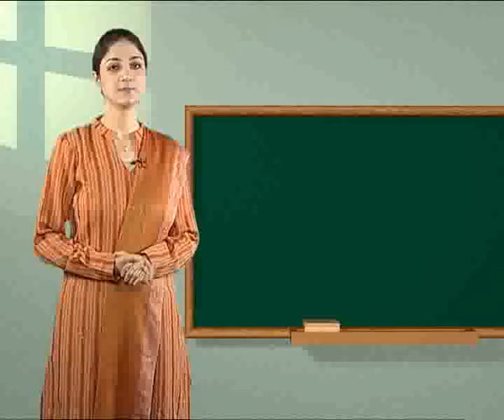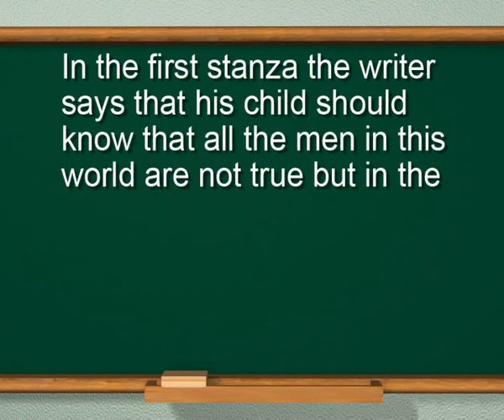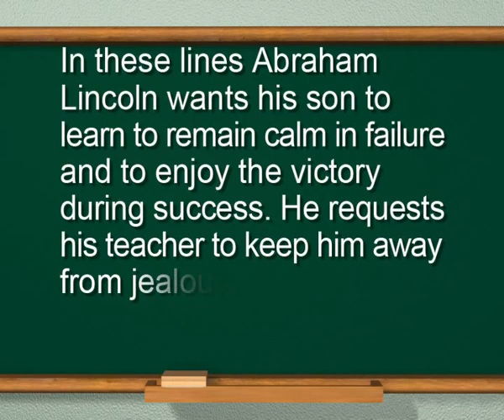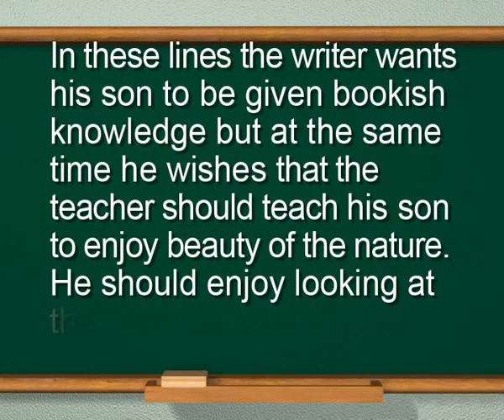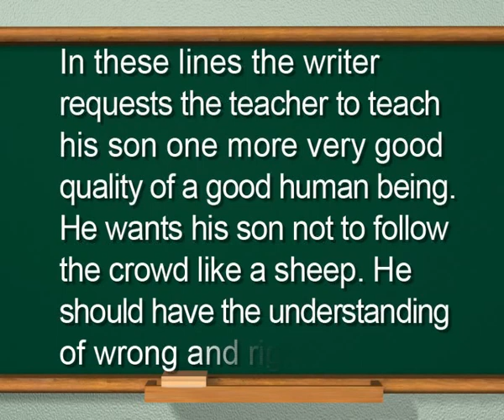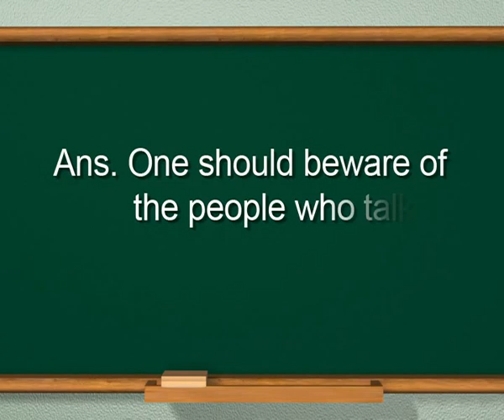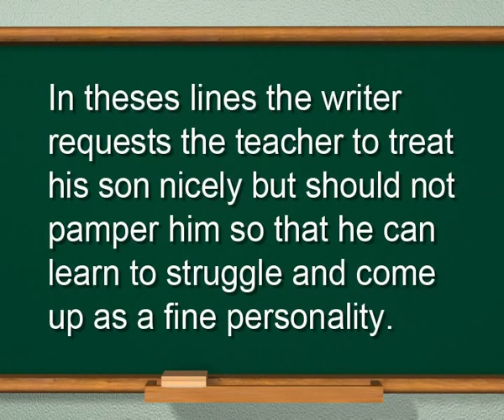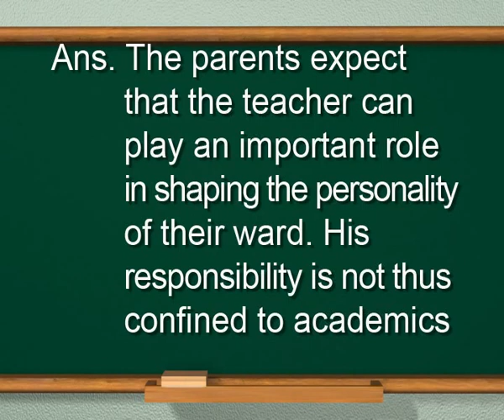English c9 j 17 The Grooming of a Boy